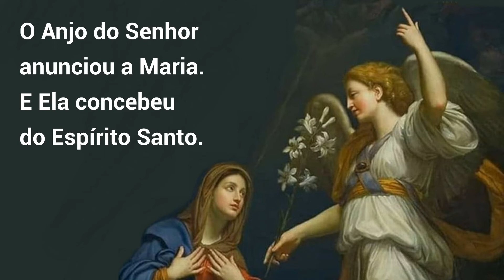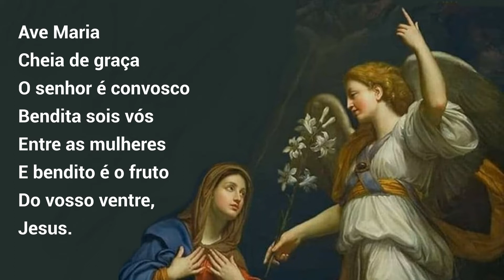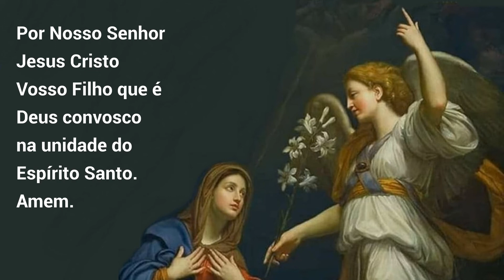08/07/2022 Oração do ANJO Angelus